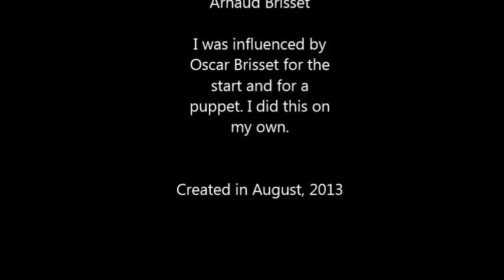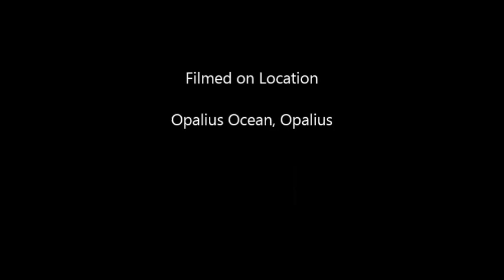The Chicken Movie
My brother felt like making a movie for my birthday which is really nice of him so I uploaded it to YouTube to make him happy and so here it is.